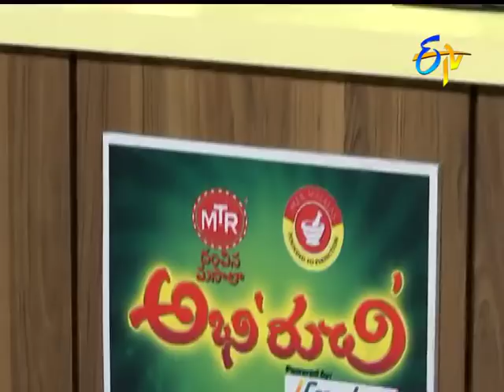Chikku Ulli karam | Abhiruchi | 3rd March 2017 | ETV Telugu